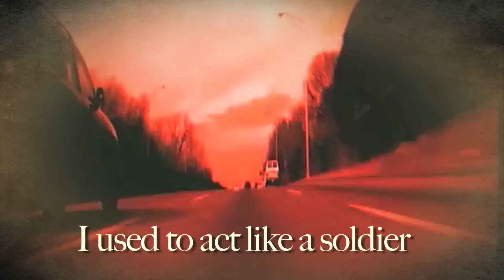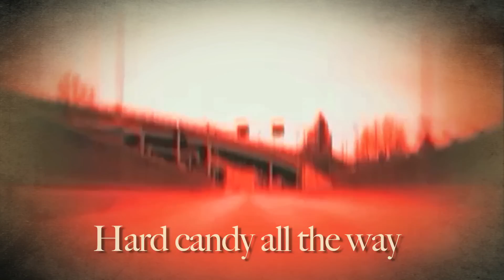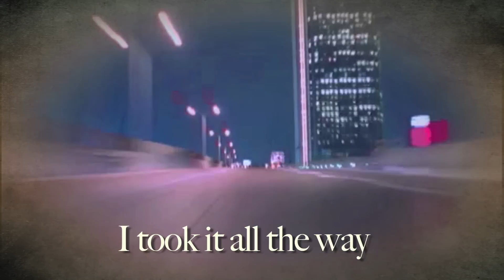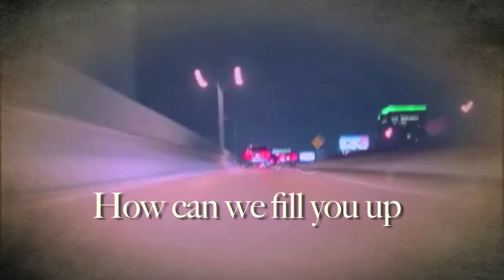Blue October - Hard Candy [Official Lyric Video]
Official lyric video for "Hard Candy" off Blue October's new album, Sway.

Directed by Ernesto Hernandez